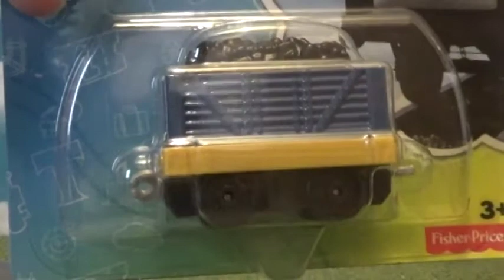Thomas Adventures Review Time - Episode 12 - Troublesome Truck.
Next Adventures to review, A troublesome truck. Yay XD Enjoy :P

Any Spamming, Stealing, Flagging, Rude comments on this video your channel will get blocked.